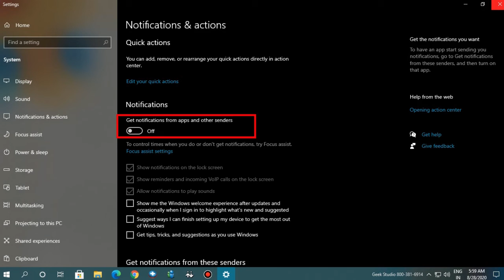How To Turn OFF the notification on Windows 10 ? Easy solutions